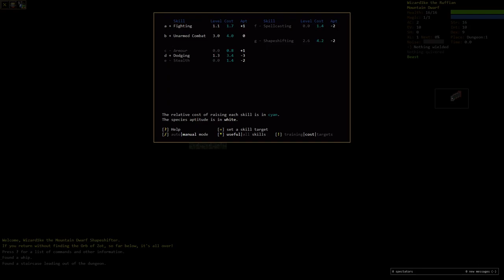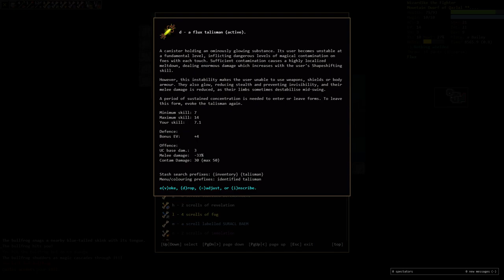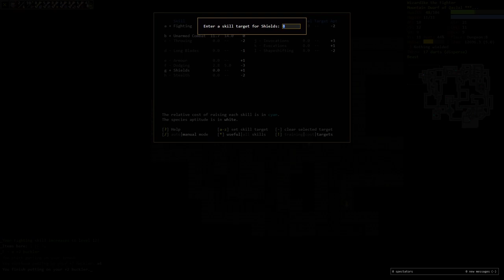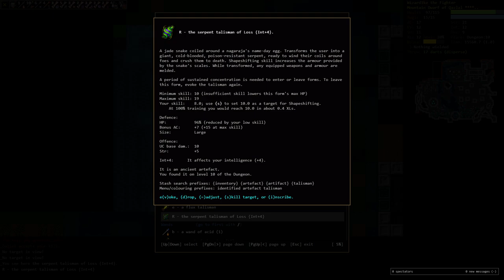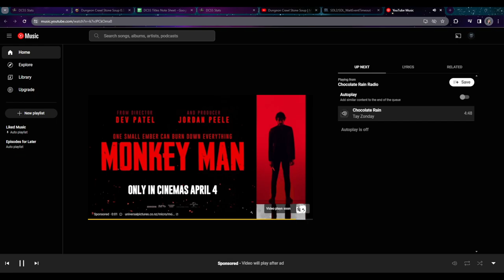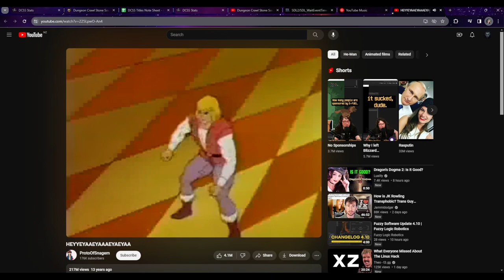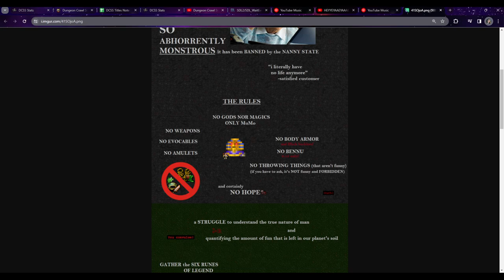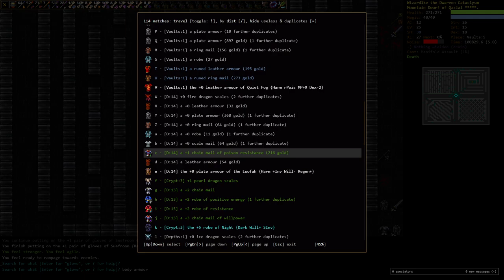Testing the new manifold assault spell as a 15 rune dwarf shapeshifter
Manifold assault was increased from level 4 to level 7, but it never misses now and hit more targets.